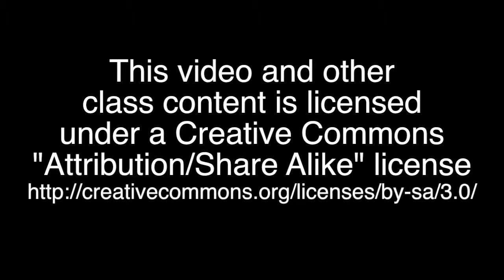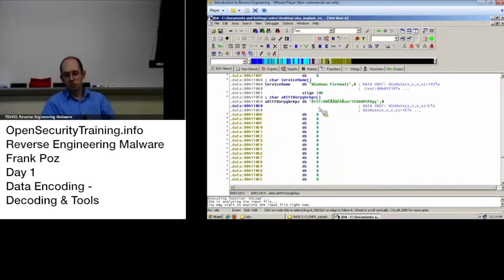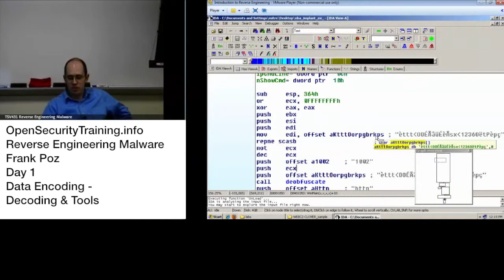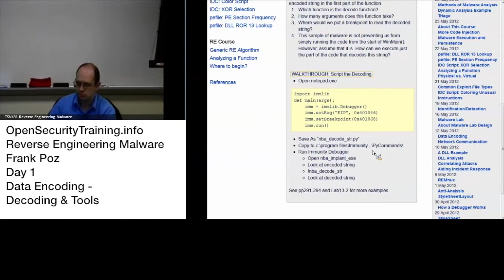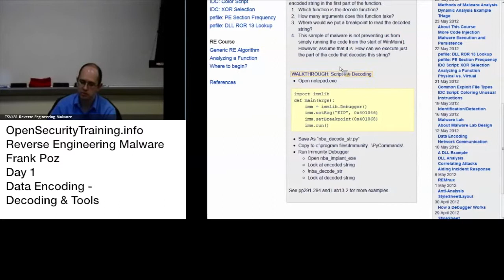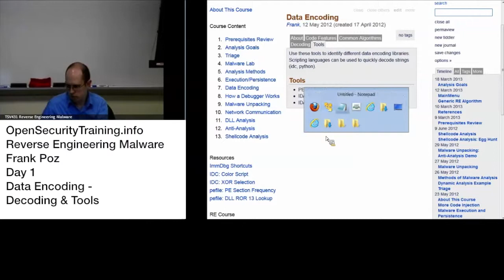Reverse Engineering Malware Day 1 Part 15: Data Decoding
An email arrives in your inbox: "You have to check out this picture!" It came from your friends address, which you know and trust. It beckons you to open it. Maybe you weren't fooled this time, but it's likely at least one of the 50 other recipients couldn't resist.

As we store more of our confidential information on our computers, from bank account credentials, to company secrets, the reward to risk ratio increases as has the number malware (malicious software) threats. While anti-virus and intrusion detection systems have improved over the years, nothing can substitute a skilled malware analyst when a business needs to understand and mitigate a network intrusion.

This class picks up where the Introduction to Reverse Engineering of Software course left off, exploring how static reverse engineering techniques can be used to understand what a piece of malware does and how it can be removed.

Topics include:
- Understanding common malware features and behavior
- Defeating code armoring and obfuscation
- Signature creation and applying prior analysis
- Dynamic analysis tools and how they can aid static analysis

Before taking this class you should take Introduction to Intel x86 and Introduction to Reverse Engineering Software or have equivalent knowledge.